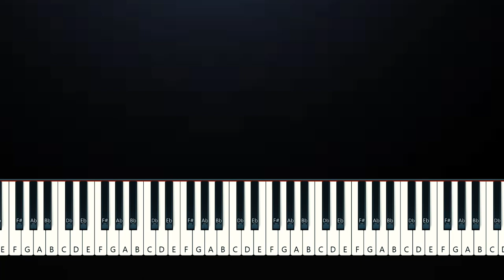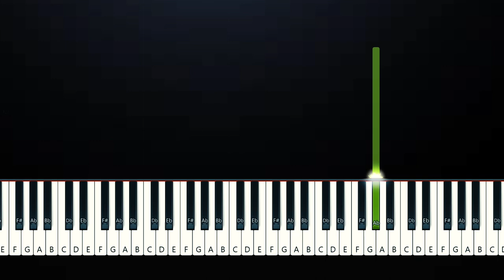Alex G - pretend (Piano Tutorial)